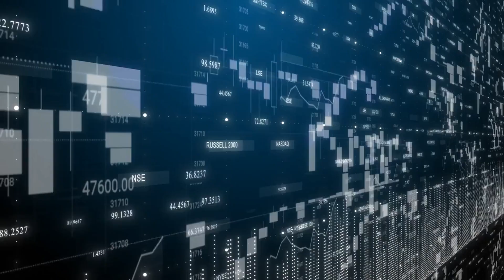Chinese billionaire arrested in New York on $1B fraud charges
Business tycoon Guo Wengui, known for his ties to the Trump administration, has been arrested on charges of overseeing a $1 billion fraud conspiracy. He and his financier, Kin Ming Je, have been indicted in federal court in Manhattan for wire, securities, and bank fraud, among other crimes. Guo left China in 2014 during an anti-corruption crackdown and has been accused of various offenses by Chinese authorities. The U.S. government has seized approximately $634 million from 21 bank accounts, representing the majority of the proceeds of Guo’s alleged fraud.